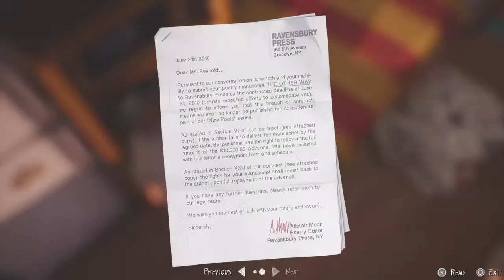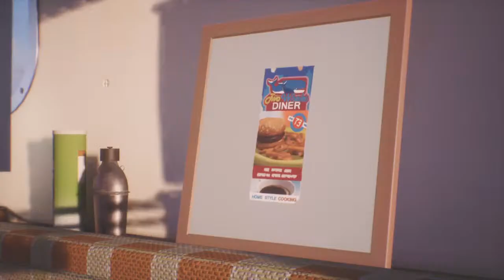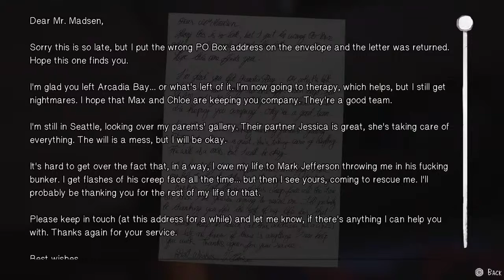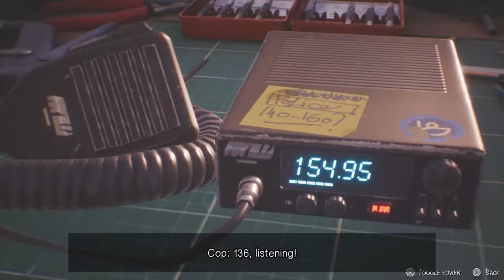YoYo's Room - Life is Strange 2 part 14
YoYo' Room. WE PLAY GAMES HERE!!!